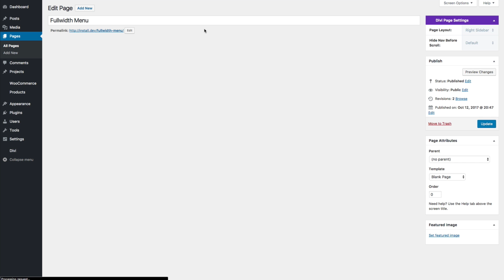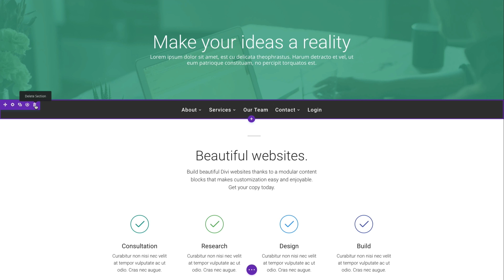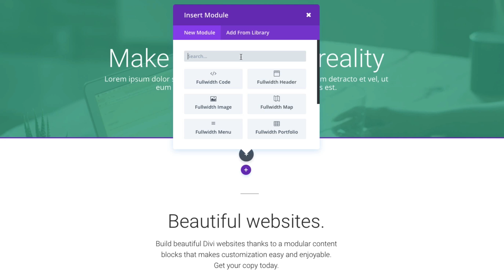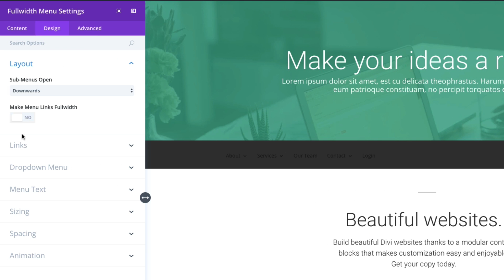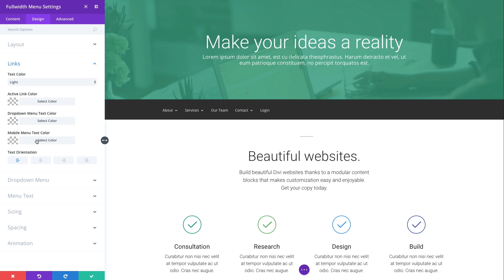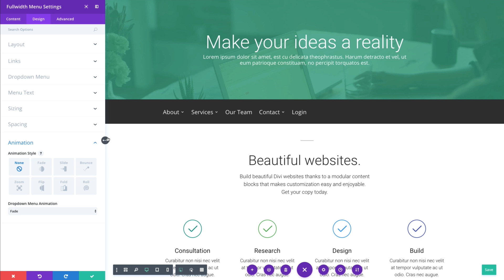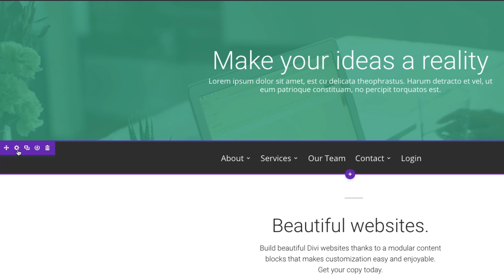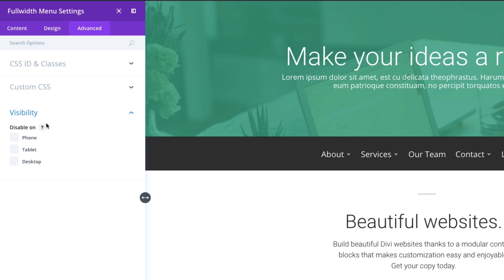The Divi Fullwidth Menu Module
The Fullwidth Menu module lets you place a navigation menu anywhere on the page. This could be used to add a secondard menu down the page, or it could be used in conjunction with the Blank Page feature to move your main navigation down the page. For example, you could move your menu down below your first section to greet people with a large splash image. This essentially allow your header navigation to move around the page usig the builder!